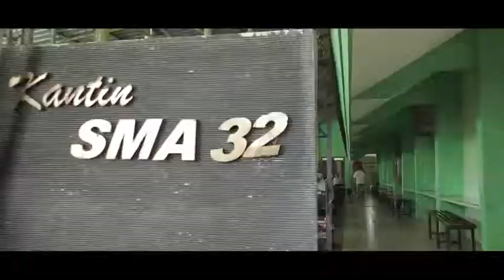Special Thanks Class Of 2019, See You On Top Guys 🙏🍻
Abankirenk adalah vendor buku tahunan sekolah yang merangkum semua kenangan anak sekolah melalui photo dan video, yuk rayakan masa mudamu bersama kami abankirenk creative.
Follow ig @abankirenk @mbiiin